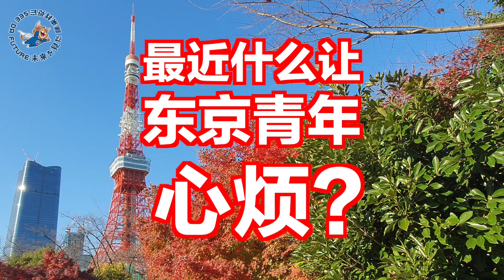最近什么让东京青年心烦？